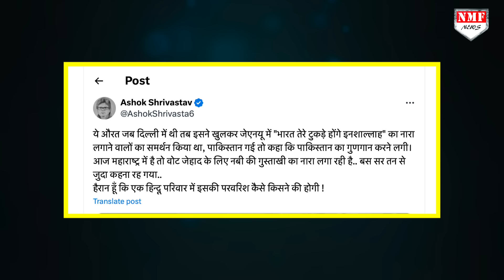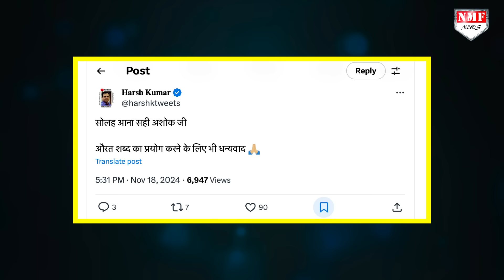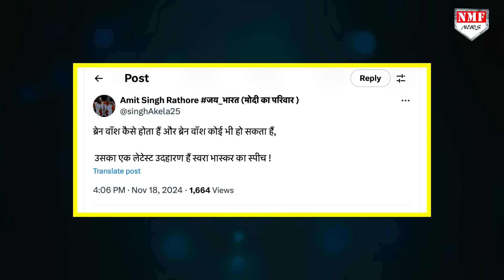Modi से नफरत करते करते कैसे बर्बाद हो गईं Swara Bhaskar ! पत्रकार ने सबूतों के साथ उधेड़ा !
स्वरा भास्कर की एक तस्वीर वायरल होती है जिसके बाद से ही वो लोगों के निशाने पर आ जाती हैं, वोट ज़िहाद का संदेश देने वाले मौलानाओं से स्वरा की मुलाक़ात लोगों को पसंद नहीं आ रही। दूसरी बात, जिस स्वरा को कभी बोल्ड अवतार में देखा जाता था वो भी अब पूरी तरह से बदल चुकी हैं, इसी को लेकर पत्रकार अशोक श्रीवास्तव ने किस तरह से तंज कसा, आप ख़ुद देखिये।